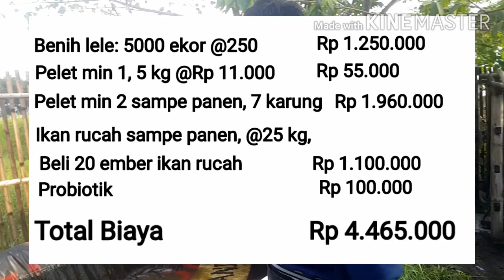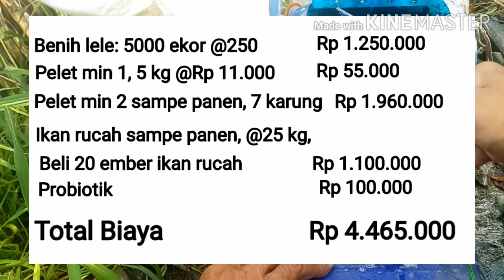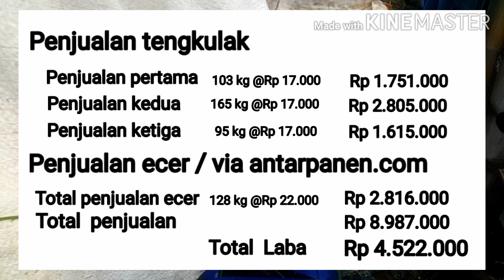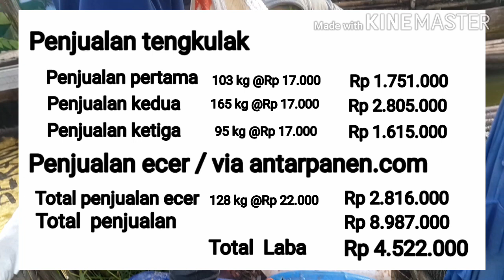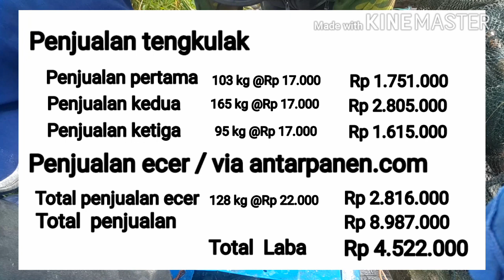Rahasia Budidaya Lele Untung Besar dari 5000 ekor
Berikut adalah cara agar budidaya lele untung besar. Ternak lele dapat menghasilkan keuntungan besar apabila di lakukan dengan tekun. Keuntungan dalam budidaya lele sangat bergantung dari teknis perawatan benih lele.

Selain merawat lele, hal utama yang harus diperhatikan dalam budidaya lele agar untung adalah manajemen pakan lele. Penggunaan pelet akan menghasilkan untung terbatas, sehingga kita perlu menggunakan pakan alternatif lele, seperti contohnya ikan rucah untuk pakan lele.

Penggunaan ikan rucah untuk pakan lele akan sangat menunjang optimalisasi keuntungan budidaya lele.

Selain itu, pemasaran hasil panen lele secara ecer juga sangat mendukung untuk mendapatkan keuntungan.

Saya menggunakan aplikasi antarpanen.com untuk membantu pemasaran ecer ikan lele hasil panen. Sehingga keuntungan budidaya lele dapat meningkat drastis, dibandingkan keuntungan budidaya lele jual ke tengkulak.

Silahkan kunjungi antarpanen.com untuk melihat cara pemasaran lele secara ecer yang sudah saya buktikan.

Antarpanen.com
Membantu petani untuk dapat meningkatkan keuntungan budidaya lele.

Untuk keperluan bisnis silahkan kontak.